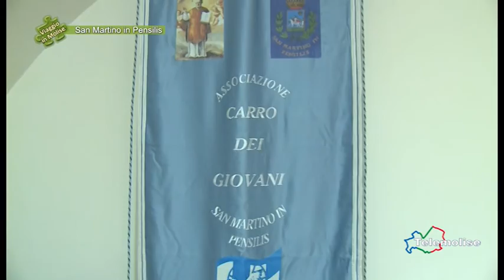Gli altari di San Giuseppe - 03 - San Martino in P. - Viaggio in Molise - N. 3713 - Telemolise